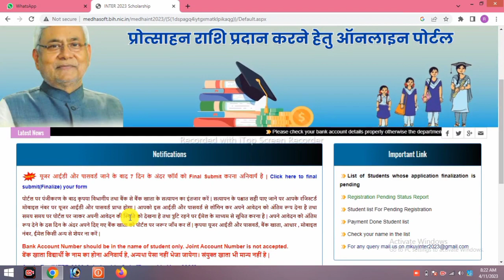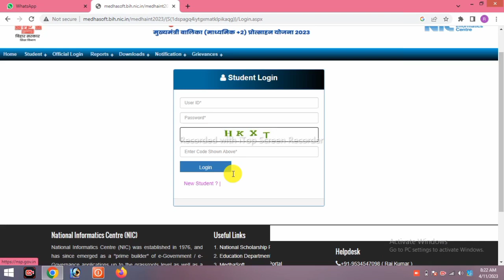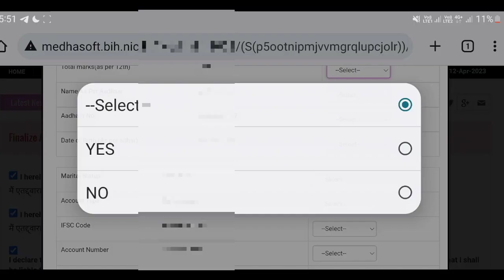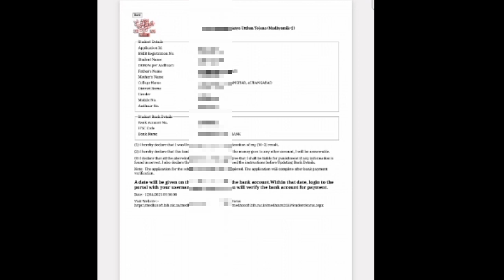Inter Scholarship ₹25000 final submit 2023 | Inter Pass Scholarship ₹25000 online kaise kren